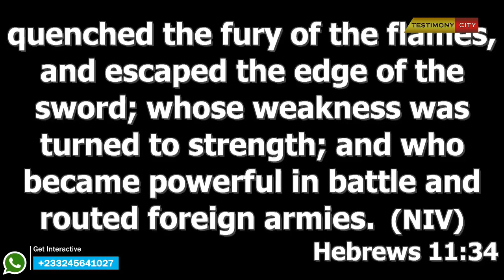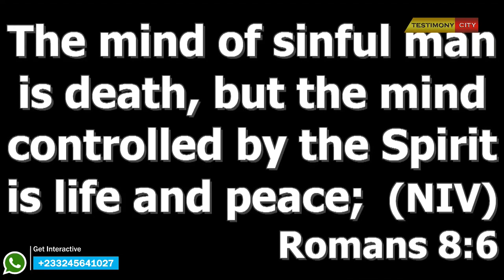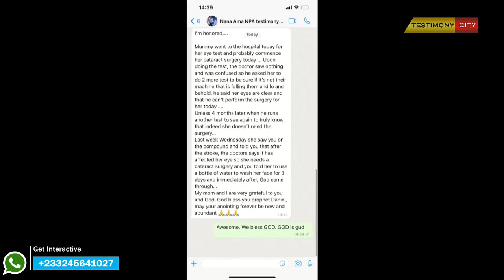RESTORATION OF YOUR SPIRITUALITY ( PART 1 ) - DANIEL AMOATENG 05-03-2023